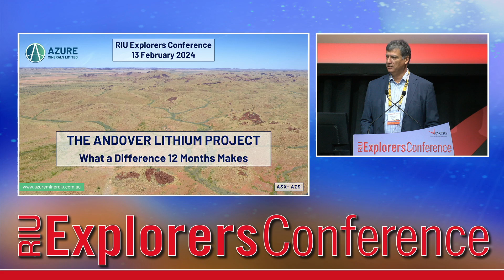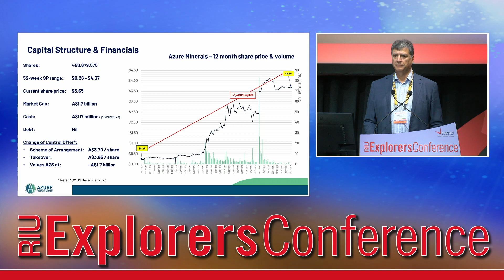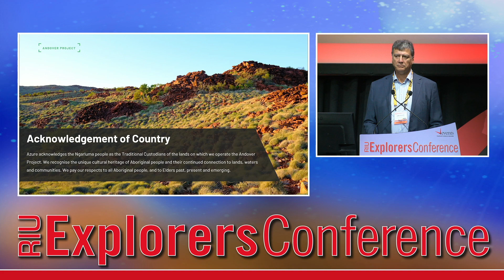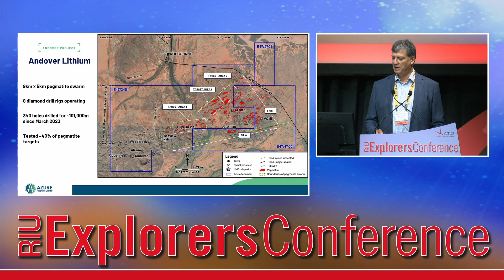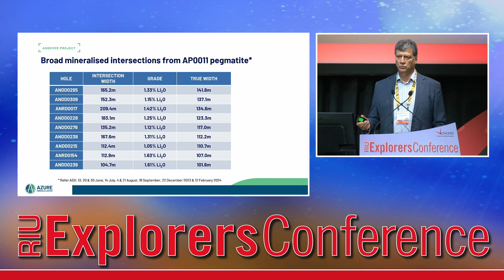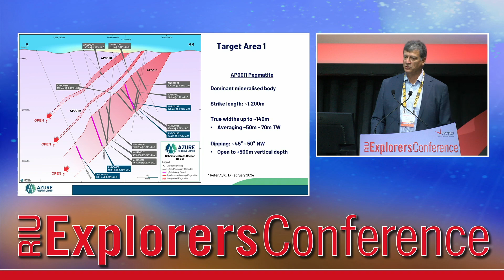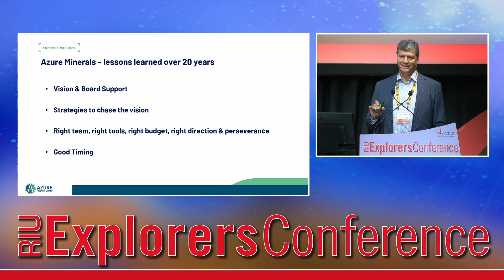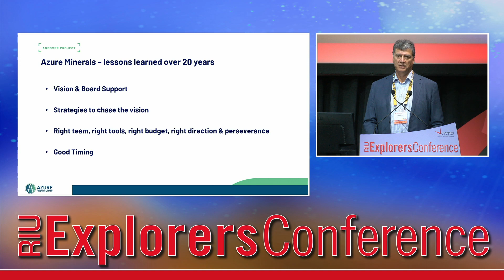2024 RIU Explorers Conference – Tony Rovira Presentation